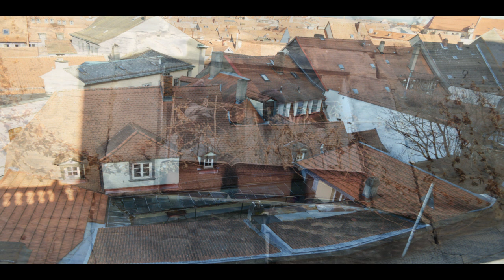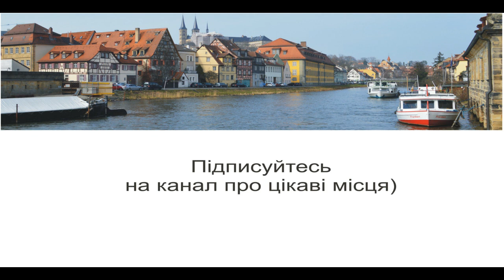Красиві будиночки в Баварії. Цікаві місця Німеччини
Житлова архітектура Баварії. Німецькі будинки. Красиві німецькі міста. Баварські містечка Бамберг, Регенсбург, Байройт. Будівлі, житла, помешкання німців. Життя в Європі. Цікаві місця Німеччини